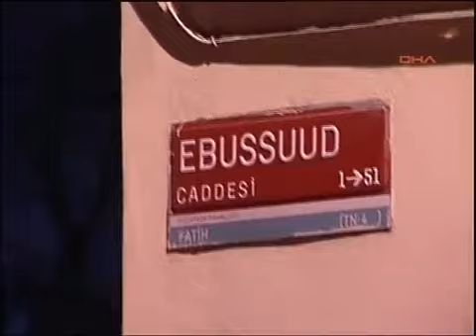Freni patlayan vinç ortalığı birbirine kattı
Fatih'te freni patlayan vinç önce kaldırımda bulunan dubalara, daha sonra ise bir beton duvar ile park halindeki otomobile çarparak durabildi.